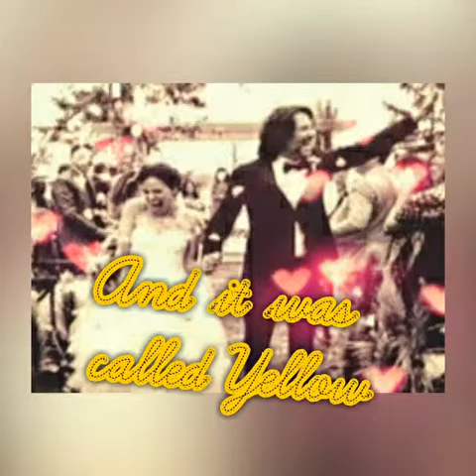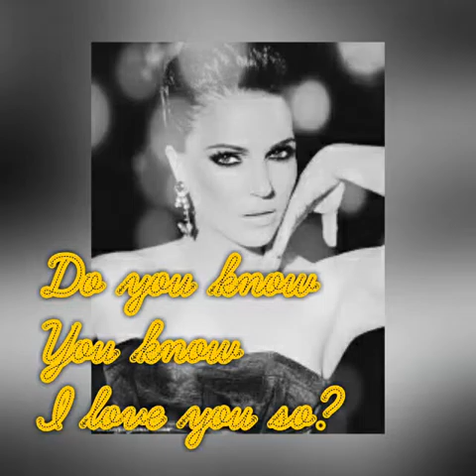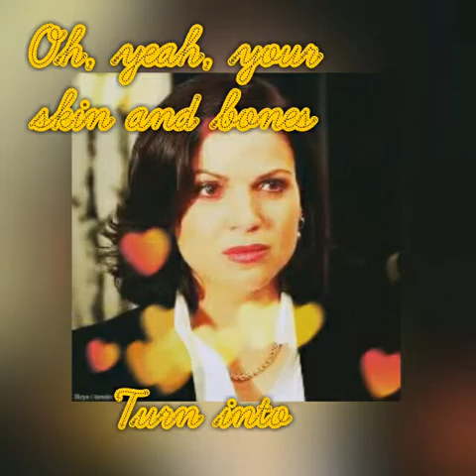Yellow letra / Para Lana Parrilla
Letra da música Yellow + homenagem para Lana Parrilla